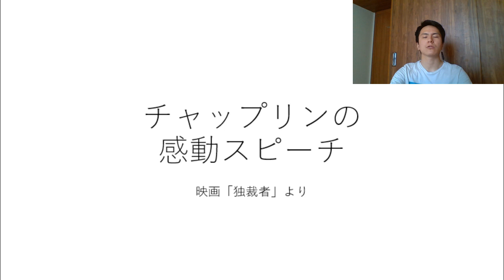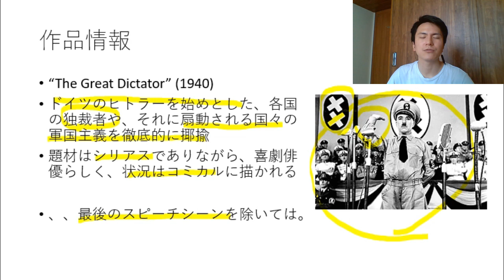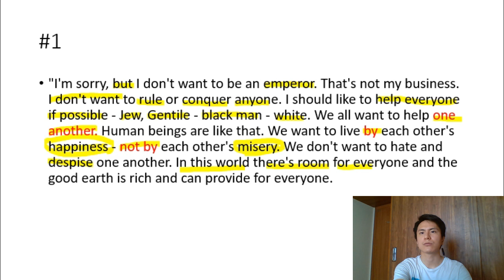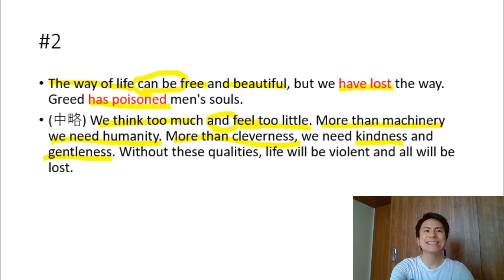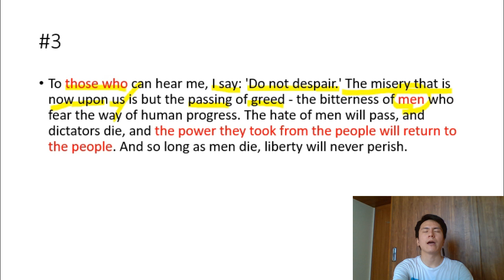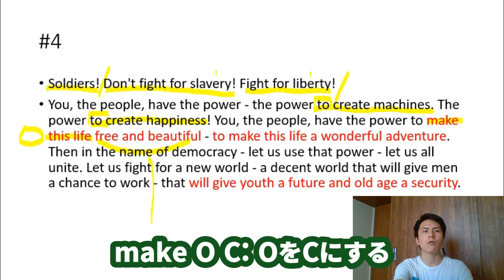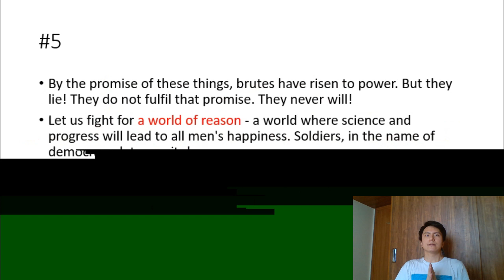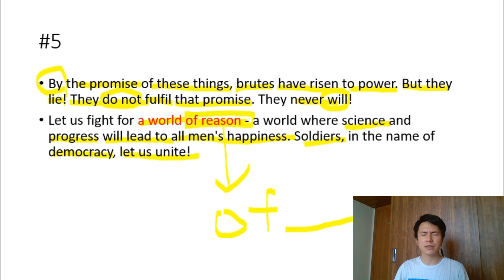【伝説のスピーチ】チャップリンの演説に心が震える。。東大卒駐在員が解説【英語学習】【独裁者】Charlie Chaplin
今回は英語学習の一環として、名演説を題材にしてみます。

1940年公開の映画「独裁者」は、喜劇王チャップリンが当時のドイツの独裁者、ヒトラーを徹底的に揶揄した作品として知られています。

全体を通してはコミカルな内容である一方、最後の4分間のスピーチはチャップリンの反独裁者のメッセージとして、世界的に名演説として今でも語り継がれています。

今回はそんな演説を題材に、東大卒・現役海外駐在員のさわじが英語をどのように読んでいくのか、解説していきます！

さわじのうんちく研究所「さわラボ」では、東大卒・普段はインド在住のさわじが、日常にひそむちょっとした疑問を好奇心のままに掘り下げる解説動画を続々公開しております。

コメント大歓迎！掘り下げてほしいテーマを教えてください。